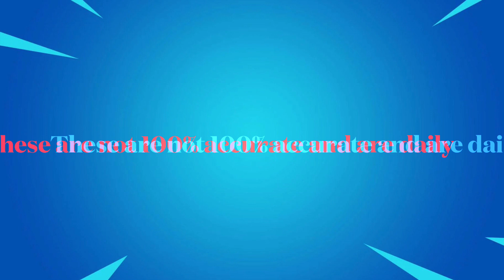May 2 2023 | Fortnite Item Shop Prediction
Socials 📷

*IGNORE TAGS*